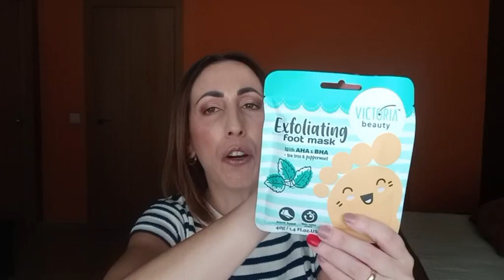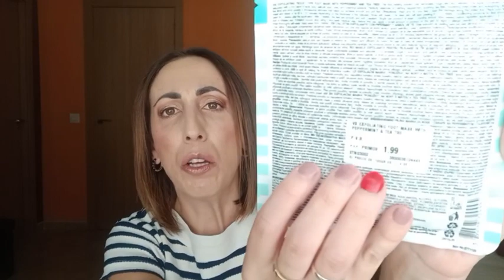HAUL PRIMOR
👋🏻Bienvenid@s a mi canal Aniri Makeup.  Hoy os traigo un vídeo de las últimas compritas que he hecho ¡Espero que os guste!

👍🏻¿Me regalas LIKE?👍🏻

🔴NUEVO VÍDEO CADA LUNES Y JUEVES A LAS 18:00. NO TE LO PIERDAS!🔴